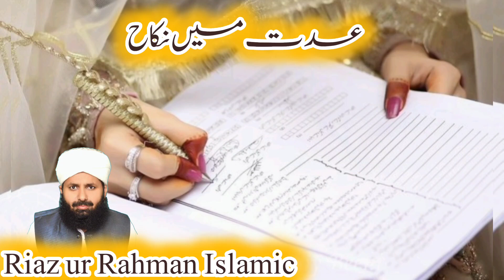Iddat ke dooran Shadi karna Kaisa || Iddat ke Masil || Mufti Muhammad Riaz Ur Rahman Chisti.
Iddat ke dooran Shadi karna Kaisa ||
 Iddat ke Masil ||
Mufti Muhammad Riaz Ur Rahman Chisti.
Riaz Ur Rahman Islamic.
Islamic Masil
Doran e iddat nikah
iddat ka tarika
iddat ke masail
iddat k masail
iddat ka bayan